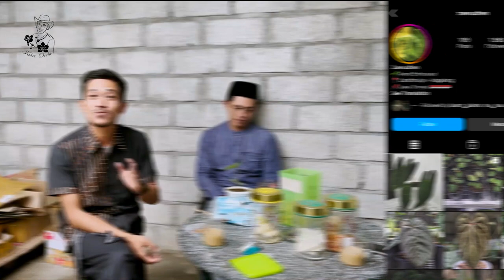Sukses di Anthurium Kuping Gajah, ini Tips dari Zaenudhen garden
Kali ini kita datang di zaenudhen garden nih sobat FO, bersama mas zaenudhen yang ramah dan juga sangat pintar merawat Anthurium. Sobat FO bisa kepoin tanamannya mas zaenudhen dan juga bisa pesan atau konsultasi sama mas zaenudhen nih.

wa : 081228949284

Hubungi Fahri Orchid di ;
Wa admin